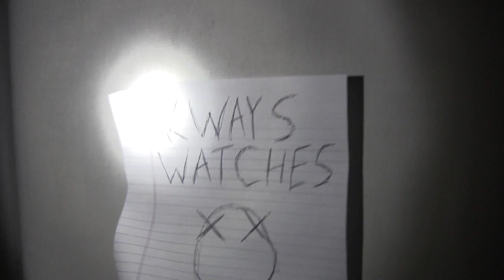Silent Short- "Slender" by Karl Shumate, Nate Tubergan and Zach Driesenga (2013)